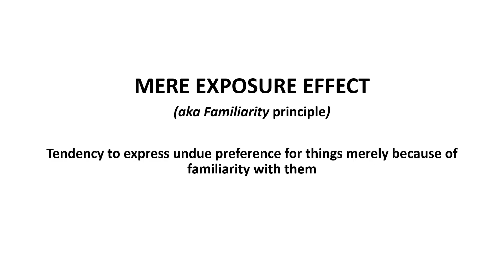Cognitive Bias: Mere Exposure Effect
A brief explanation of the mere exposure effect (familiarity principle)